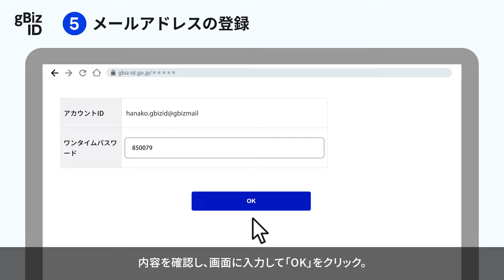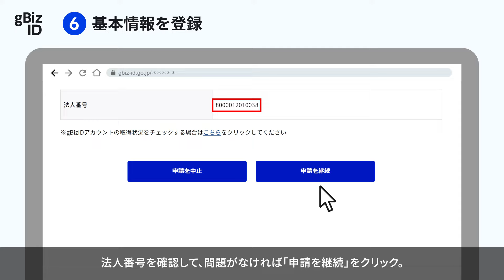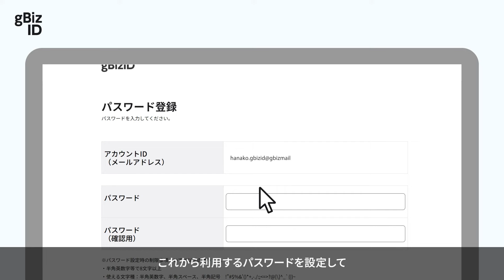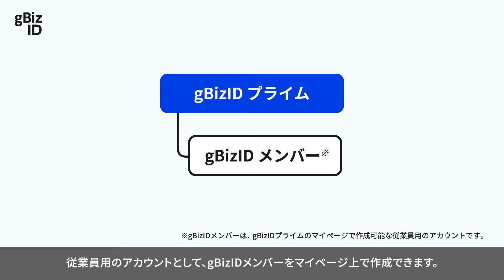GビズID紹介動画（書類郵送によるアカウント作成編）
デジタル庁が提供する法人向け認証基盤GビズIDの紹介動画です。本動画では作成可能なアカウントのうち、gBizIDプライムについて、書類郵送によるアカウント作成方法を説明します。

なお、オンラインでのアカウント作成方法について下記の動画をご参考ください。